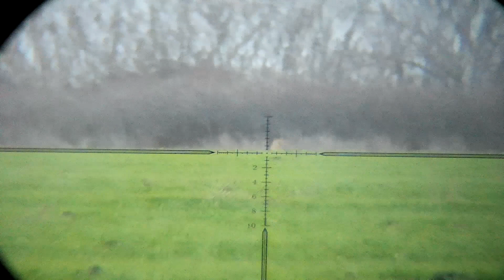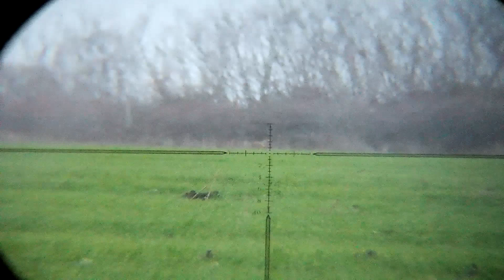На варда за чакали 16.01.23